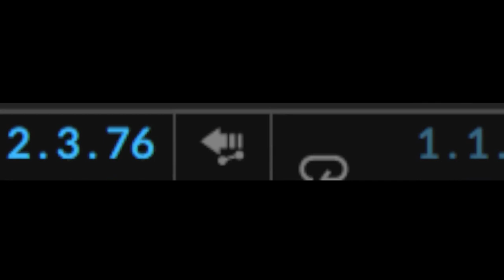Deepa Deepa Hitzemood - Odo Sendaidokai